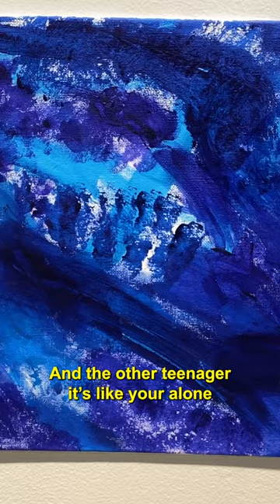Art & Inspiration: Mentor Justin Cook & Mentee KaNora Graham | Durham Art Guild Mentorship 2023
Step into the world of visual artists Justin Cook and KaNora Graham as they share their unique journey in the Durham Art Guild's Creative Mentorship Program 2023